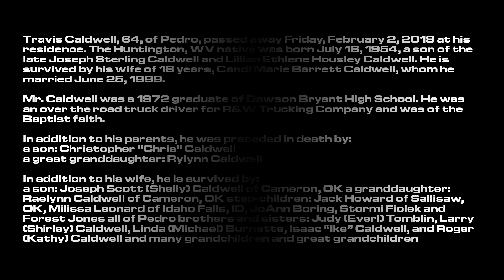Travis Caldwell 2018